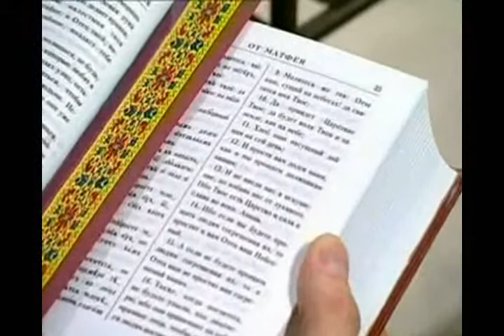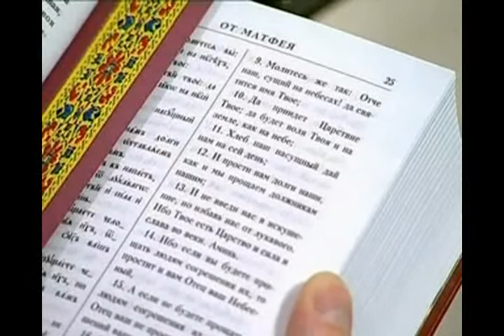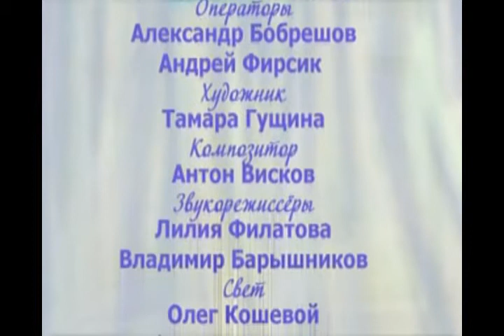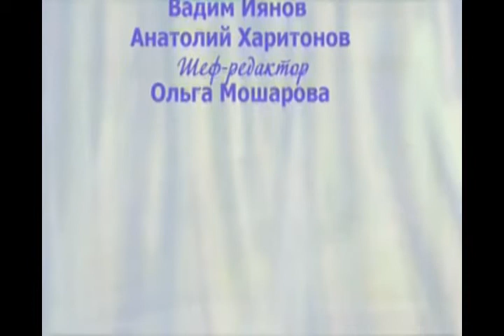03 Zachem my molimsja Kto takoj Bog 3 chast 2008 2011 DivX SATRip